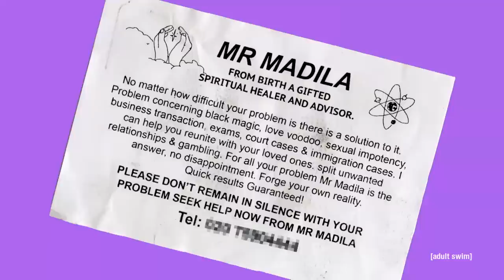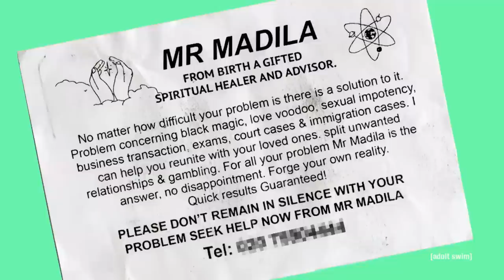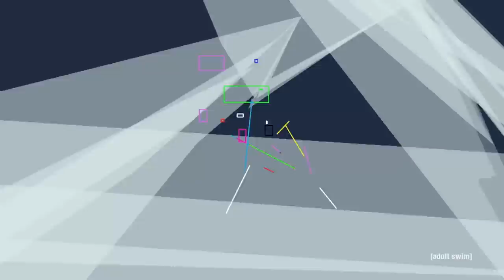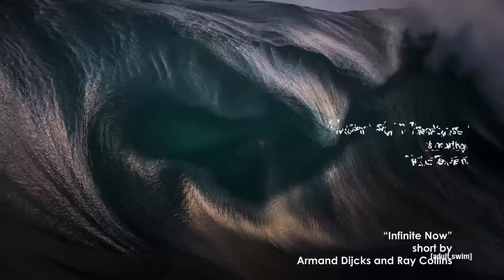Earth | Off the Air | Adult Swim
You break it, you buy it

created by
Dave Hughes

Reflection Void
short film by
Lance Page

song by
Kaitlyn Aurelia Smith
& Suzanne Ciani

Monkey Dreams
Footage by Getty Images
Animation by Rebecca Shenfeld

My Body's Made Of Crushed Little Stars
song by
Mitski

Lingua Naturae and Deep Time
animations by
Julius Horsthuis

Strangeworks
song by
Eluvium

When Humans Ruled The Earth
animation by
Stephen Ong

Surprise Stephani
song by
Dan Deacon

Whale
song by SPBCh
video by Pavel Samokhvalov

Terrestrial Gate
animation by
The Studio Gold

Mr Madila
animation by
Rory Waudby-Tolley

Woodswimmer
song by Bedtimes
video by Brett Foxwell

Mushroom Timelapse
short by
Eric Deren

Infinite Now
short by
Armand Dijcks and Ray Collins

Ageless
song by
House of Wolves

editing and graphics by
Dave Hughes

sound mix and design by
Brent Busby